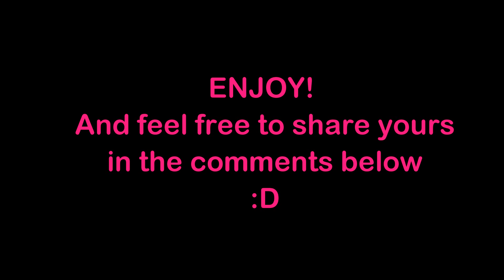My Thoughts On BANGBANGCON